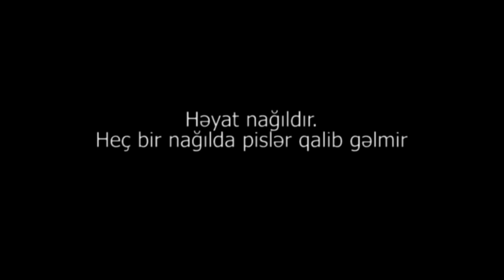Qırmızı Papaq 2012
Directed & edited by: Farid Mikayil
Written by: Aynur Zarrintac
Artist: Gunduz Aghayev
Director of photography: Farid Mikayil

2012